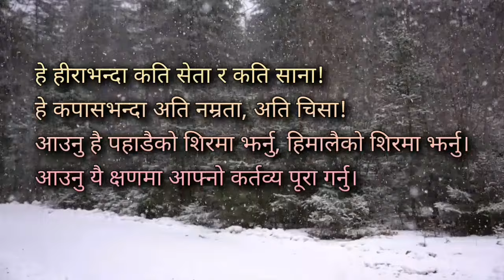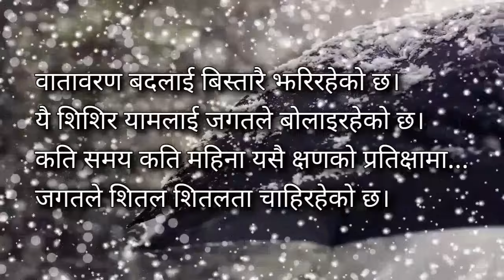हिउँ को बारेमा नेपाली कविता | Short Nepali Poem about snow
Hello everyone.This is Nima Tshring Theeng.
Today I am posting new video हिउँ को बारेमा नेपाली कविता | Short Nepali Poem about Snow

To know more about this nepali poem, watch until the end of this video.
Also, press bell icon for more updates.

Re-uploading the video or copying my poetry lines or Lyrics or music or any stuffs as anyone's name from any other channel or anyone's name is strictly prohibited. If found doing so, will be forced to take a legal action against such deeds.